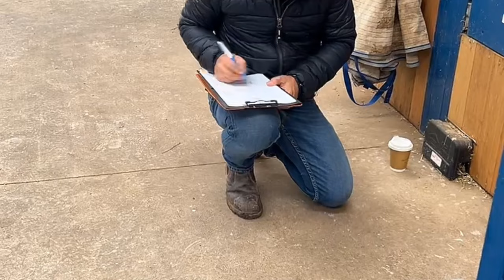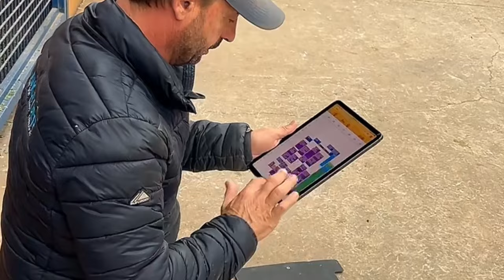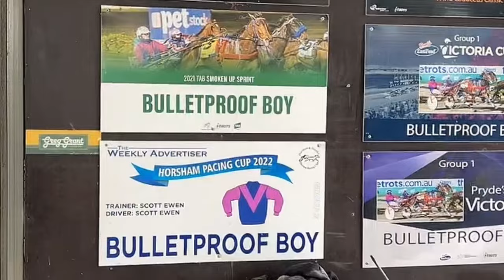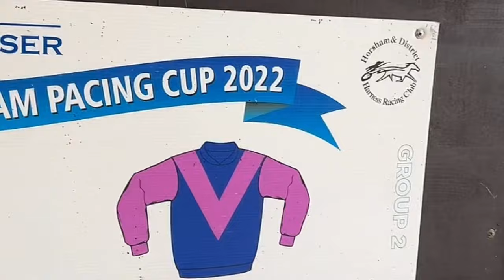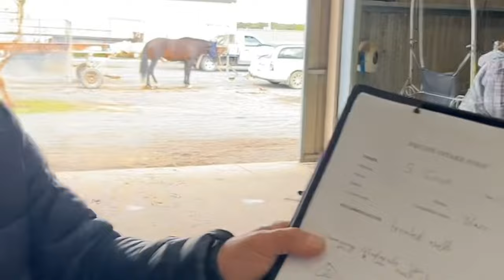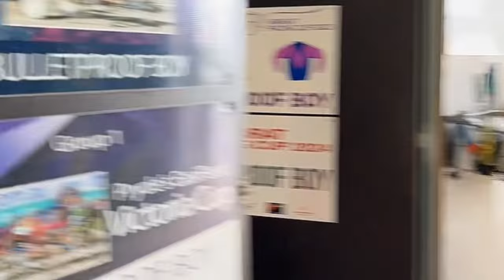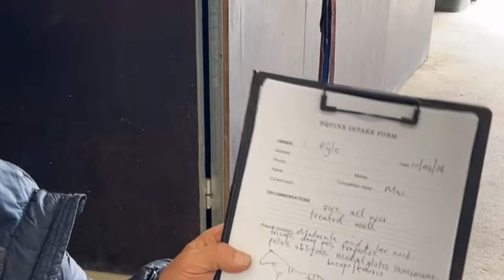The ride along - 3 hour ride along with Christian Langeder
Here it is folks!  What happened on our 3 our LIVE on Tik Tok when we did a ride along with Christian as he treated at various stables.